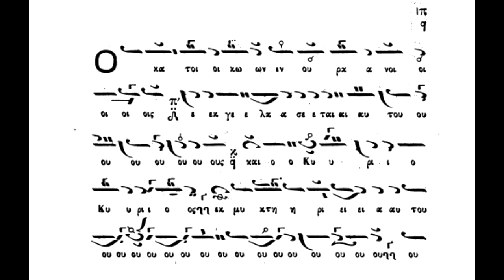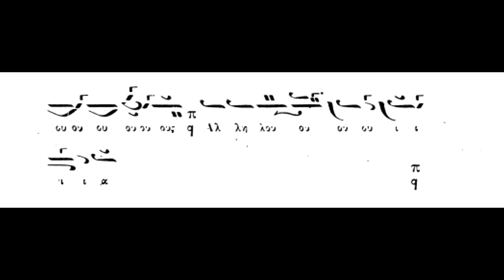Ο κατοικών έν ουρανοίς,Γ.Σαρανταεκκλησιώτου,ήχος α΄,Πανάρετος Φιλοθεΐτης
Ο κατοικών έν ουρανοίς,Γ.Σαρανταεκκλησιώτου,ήχος α΄,Πανάρετος Φιλοθεΐτης(βιβλίον Έν Άνθος Αγαθ.Κυριαζίδου (1896)panaretosfilotheitis.blogspot.com